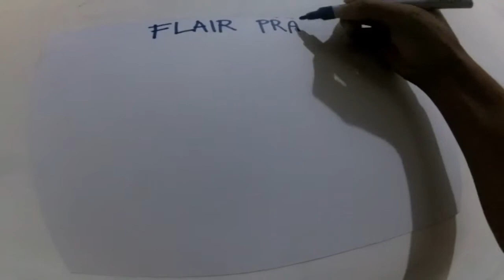Paano ka ba Magpractice sa Youtube? Hirap Pala!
We love to do bartending videos and combine it with great vibe music.

 📌 Song info:
Title: Loopy
Artist: Heux
Genre: Electronic (2) ©

Video Collaboration / bartending service.